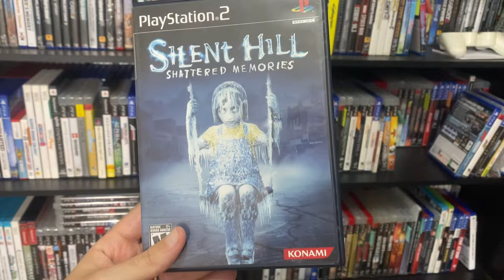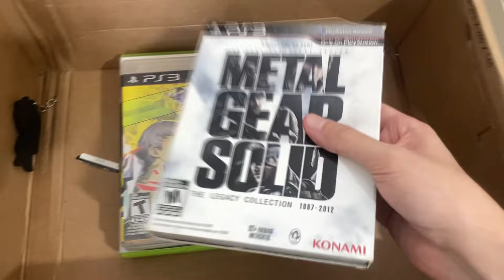CONSEGUIMOS VENDER UM DOS JOGOS MAIS CAROS DE PS2 NA LOJA! (R$1500)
0:00 Silent Hill?
0:14 Inicio
1:21 Lotasso Vendido na Loja
2:22 Muitos Games pra Loja com RARIDADES!
8:27 RARIDADE VENDIDA!
9:30 Controles PS3 e Jogos Switch
13:28 Pergunta do Dia
14:52 Final